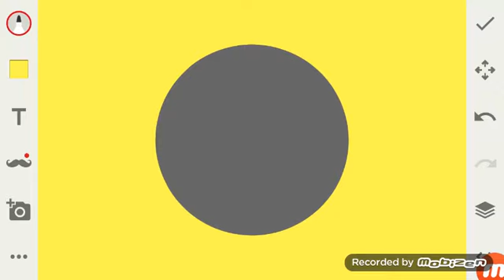What i have done with Lg logo